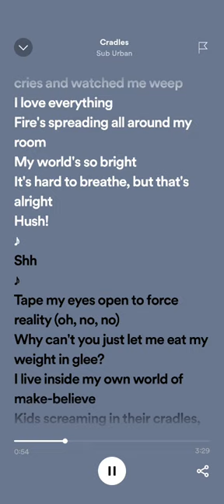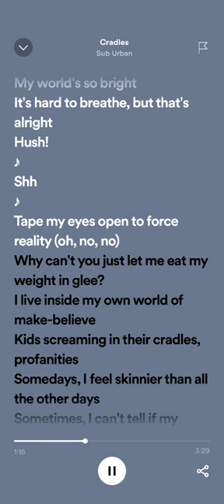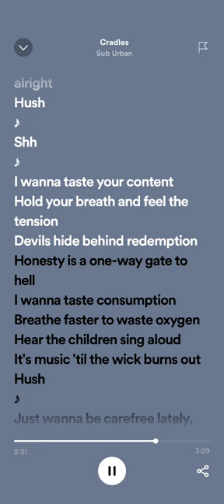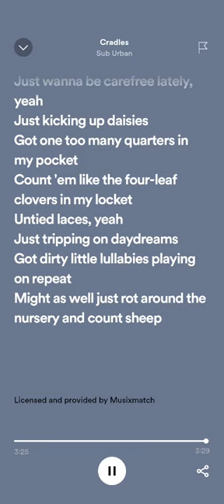cradles by suburban (full HD Audio) lyrics music video | @NoCopyrightSounds TME lyrical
song: cradles
by: suburban
source: ncs music library